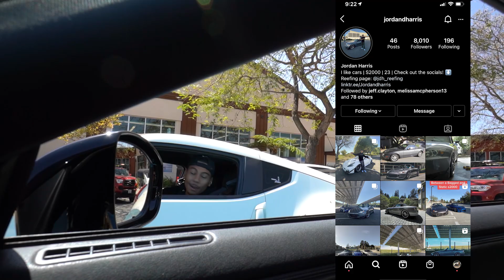DOOR DASHING IN THE NISSAN GTR!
This video was so fun to make! let me know if I should continue this series!

Link to underglow!

Links to EVERYTHING you need!
🏎CAR PRODUCTS
Car wrap
Subaru STI Flag
Fender Flare trim
Fender flare hardware
Front lip
Custom headlights LED
Apple car play head unit

📸CAMERA EQUIPTMENT
Vlog camera
Vlog lens
Vlog mic

Camera setup up- Sony a7 iii / sony 10mm-18mm